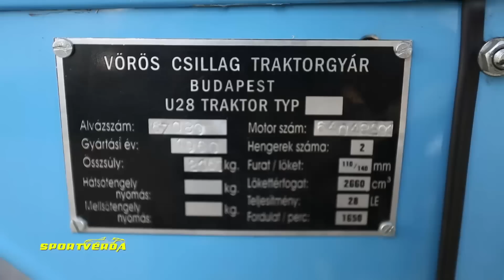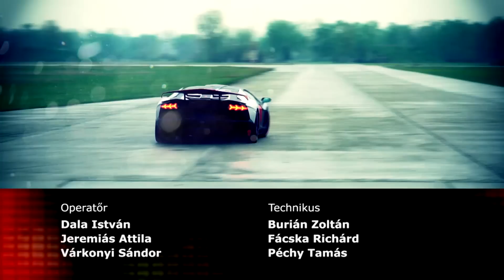Mezőgazdász Forma-1 - SportVerda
10 000 lóerős traktorok! Traktorhúzó Európa Kupa Hajdúböszörményben (Tractor Pulling 2018. Dr. Ficsor László, Bodnár János, Bodnár Vivien, Andy Miller). A SportVerda stúdióban: Kiss Orsi KisÓ, Kutasi Kelly, Tordai István (2018. szeptember).